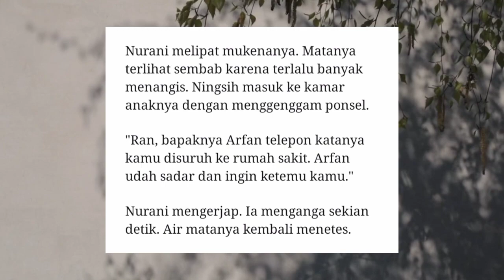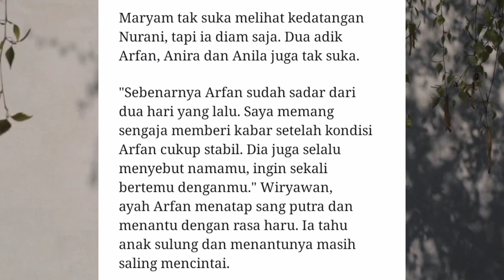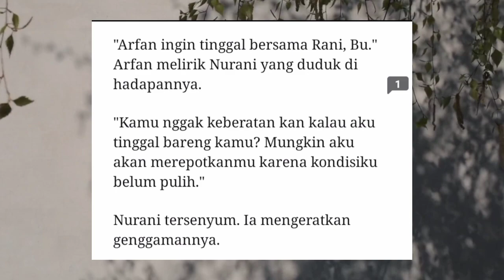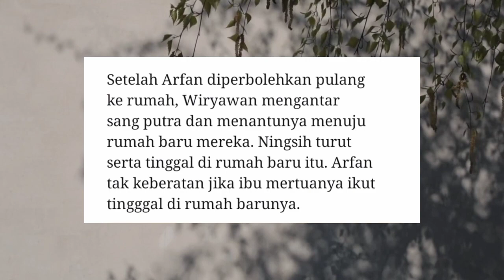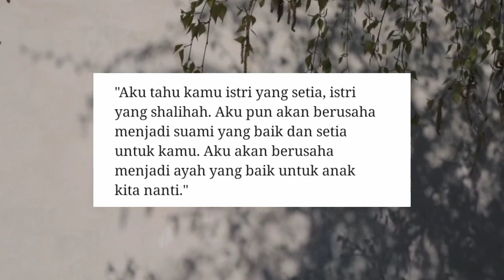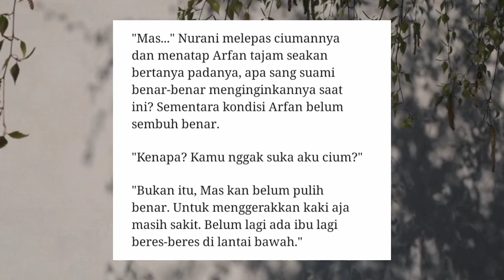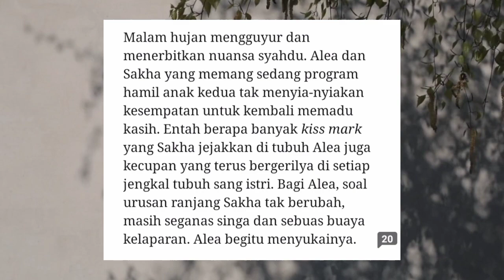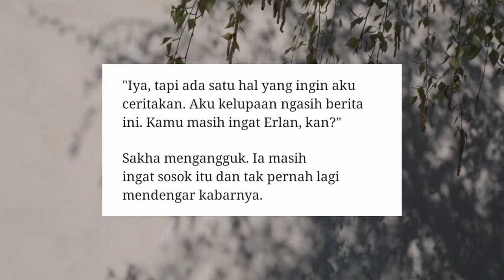42. extra part